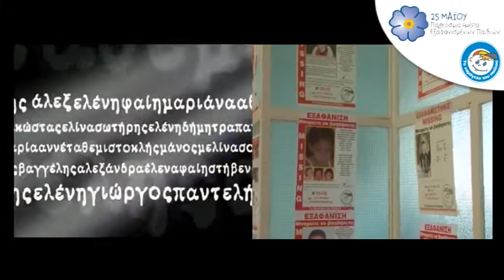final with subs